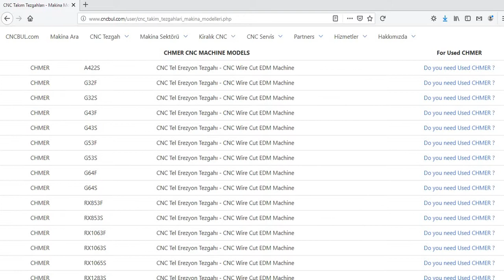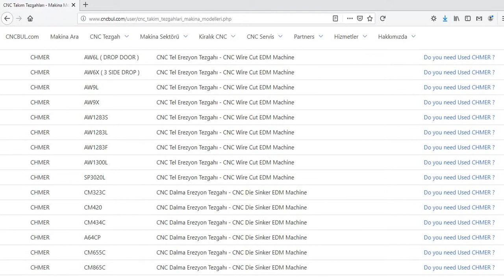CHMER MACHINE MODELS (CNC Machine Tools)